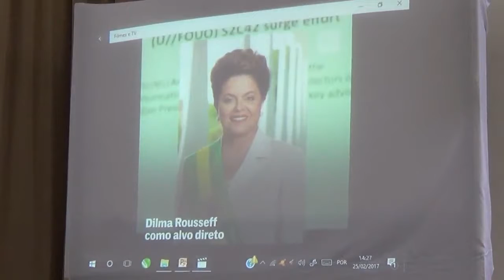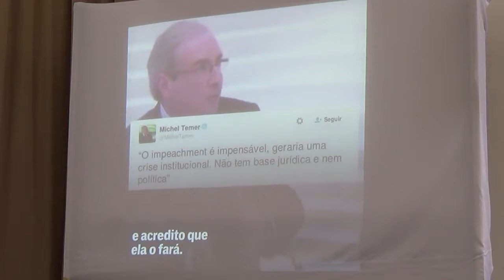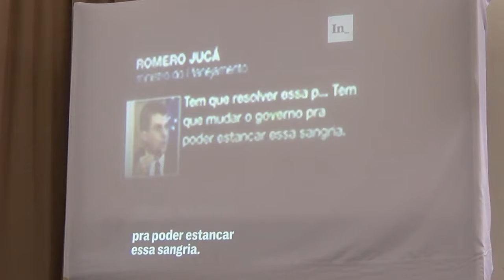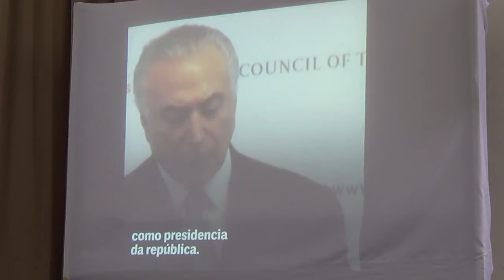00009 - 26° Encontro da Nova Consciência